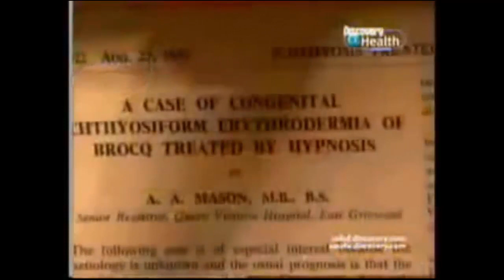Hipnose é placebo?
Hipnose é placebo? Se sim, funciona? É possível aplicar hipnose no tratamento de doenças?
Assista, comente, compartilhe!
Para adquirir meu livro, autografado, manda um Zap: (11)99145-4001